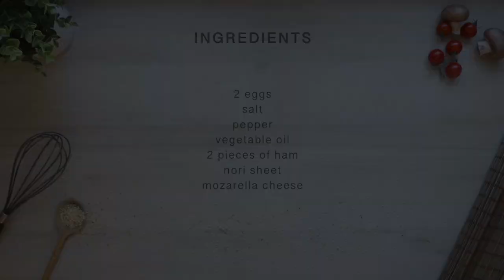Seaweed Cheese Tamagoyaki, Japanese omelette (Cooking ASMR) – Tit Tit Recipes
Delicious and savory eggroll with seaweed, cheese and ham. It's a super easy recipe, it only takes 5 minutes to make! ❤️✨

If you recreate any of my recipes, use the hashtag tittitrecipes so I can share your photo.
Ingredients you’ll need:

– 2 eggs
– nori sheet (2 small or 1 big)
– ham
– mozzarella cheese
– salt
– pepper
– vegetable oil